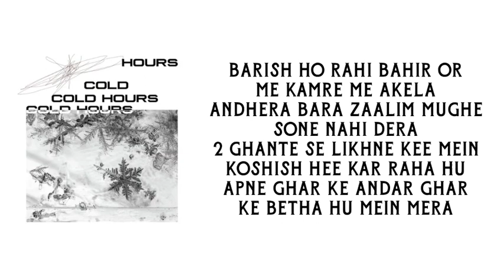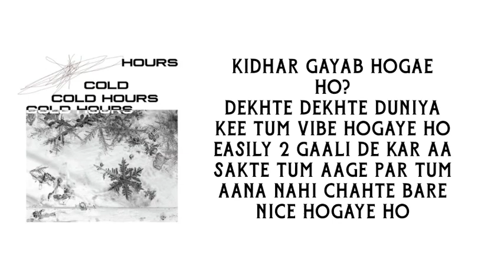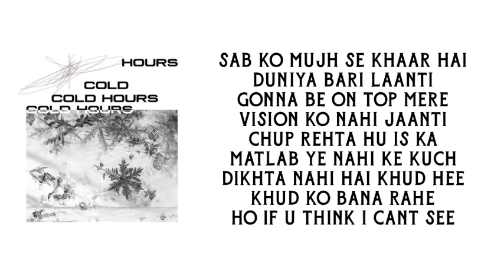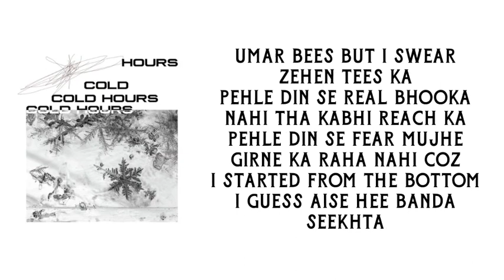Cold Hours ( Lyrics ) | Aleemrk | UMAIR | Lyric time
There is one song in Cold Hours. The song was composed by talented musicians such as aleemrk and Umair.

Written & Performed by aleemrk
Produced, Mixed & Mastered by @UMAIR

Lyrics :

Barish ho rahi bahir or me kamre me akela
Andhera bara zaalim mujhe sone nahi dera
2 ghante se likhne kee mein koshish hee kar raha hu
Apne Ghar ke andar ghar bana ke betha hu mein mera

Laazim nahi hai mujh pe ke me sunu sab kee baate par me sun leta hu kyun ke thora naram dil jo thera
Jaana teri yaade mujhe sone hee nahi deti
laite laite is bistar pe kab ho jaata hai sawera

Mujhe nahi pata hai mujh se mat poocho na
Apne khuwaab poore karne ke lie sab kho dunga
Pehle hee sab kho chuka hu , ab kya khaak kho dunga?
Akelepan me lagta hai phir se poori raat ro dunga

Mein teri yaad me asliyat se bhaag ke
Jaunga kaha mein mujhe bas bata de aaj ye
Zindagi tamasha jo kamata wo uraata
chand bachata kyun ke idhar kaafi pesh hote haadse

Aleem kidhar gayab hogaye ho?
Na khud se karte message na reply dete ho
Socially inactive , interactive nahi ho zara aise nahi the pehle jaana kya se kya hogaye ho ayee

 kidhar gayab hogae ho?
Dekhte dekhte duniya kee tum vibe hogaye ho
Easily 2 gaali de kar aa sakte tum aage par tum aana nahi chahte bare nice hogaye ho

Kab se meri jaan
Jab se mile zindagi me kuch aise insaan
Jin kee waja se badalna para khud ko mujhe poora bara dikhne ke chakkar me wo jatate the ehsaan

Wo bhi baat baat pe (x2)
Ek waqt tha kaafile me larkay 8 8 the
Ab 8 minus 4 mene 4 kar dia
Dhokebaazo ko circle se mene bahar kar dia

Life is good when I talk to myself daily raat me
Zehen me sawaal 36 ghoome teri yaad me
Gaining all this money and I am getting all this fame
Mujhe dar laga rehta hai kahee bhool na jau aukaat me

Nikal na jau hath se phir se ek or baar me
Aur nahi hai himmat  ke ab sahu ek or haar
me
Masle ye zameen pe sulajh nahi rahe mujh se or ye message kar ke kehte hai Aleemrk tu star hai

Sab ko mujh se khaar hai duniya bari laanti
Gonna be on top mere vision ko nahi jaanti
Chup rehta hu is ka matlab ye nahi ke kuch dikhta nahi hai
Khud hee khud ko bana rahe ho if u think i cant see

Feels like I am born to be lonely
Roz ye andhera kare parwah mere zone kee
Roz ye andhera mujhe deta hai andesha jo tu dooba in gehraiyon me to aadat chuti phone kee.

Aint social khud se baat karu roz me
Band karu aankhe lage kum rahu hosh me
Kum karu baate rakhe kum bande close
Mene has ke kari baat sirf ye nahi kaha tu dost hai.

aint rude , i just can’t pick a side
Dono taraf idhar jalan dono taraf idhar lies
Dono taraf idhar ego dono taraf se me nice
Dono taraf me nahi dekhu meri eyes on the prize hai

umar bees but i swear zehen tees ka
Pehle din se real bhooka nahi tha kabhi reach ka
Pehle din se fear Mujhe Girne ka Raha Nahi coz I started from the bottom I guess aise hee banda seekhta

Aise hee seekhta aise hee banda seekhta
Roz gir kar roz uth kar zindagi me seekh gaya
Aise hee seekhta aisa hee banda seekhta
20 saal kee umar lage zindagi me seekh gaya